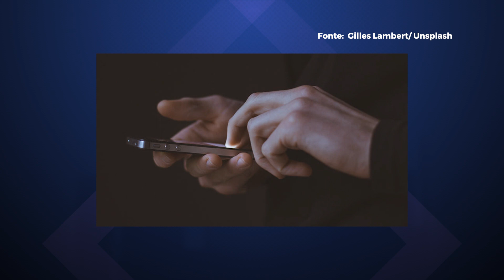TIM pagará R$ 25 mil a cliente que teve WhatsApp clonado - TecMundo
A operadora TIM foi condenada a pagar R$ 25 mil em danos morais a um cliente que teve o WhatsApp clonado. Confira!

Fone de Ouvido Bluetooth JBL Tune 115BT
Curtiu?

CRÉDITOS
Apresentação e roteiro: Felipe Payão
Imagens (de casa): Felipe Payão
Edição de vídeo: Rafael Nogoceke
Motion Graphics: Gustavo Silva
Arte da thumb: Fernando Perazzoli